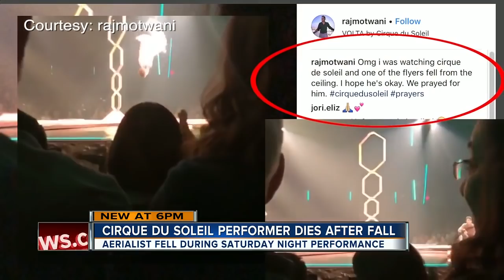Performer injured in fall at Cirque du Soleil Volta show in Tampa has died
A Cirque du Soleil performer who fell during a performance Saturday night in Tampa has died.